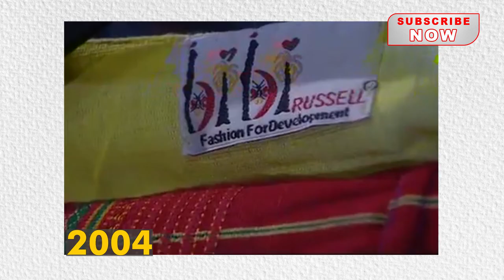ইন্টারন্যাশনাল ফ্যাশন আইকন বিবি রাসেল হাঁটলেন কলকাতার র‌্যাম্পে | Exclusive BIBI Russell | INCODA TV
ইন্টারন্যাশনাল ফ্যাশন আইকন বিবি রাসেল হাঁটলেন কলকাতার রাম্পে ..
বাংলার বাউল গানের ঐতিহ্যকে ফ্যাশনের র‌্যাম্পে তুলে আনলেন ওপার বাংলার ডিজাইনার বিবি রাসেল। প্রিমিয়ার ফ্যাশন উইকে গৌতম ঘোষের মনের মানুষ ছবির গান "ধন্য ধন্য বলি তারে" দিয়ে তাঁর শো শুরু করেন বিবি। শুধু বাউল গানই নয়। পোষাকের মধ্যে অতিরিক্ত সবুজের ব্যবহারে গ্রাম বাংলার প্রকৃতিকেও ফুটিয়ে তুলেছিলেন আন্তর্জাতিক খ্যাতিসম্পন্না এই ডিজাইনার।